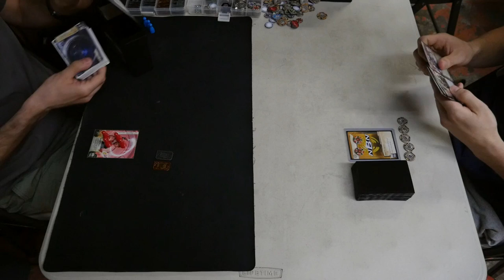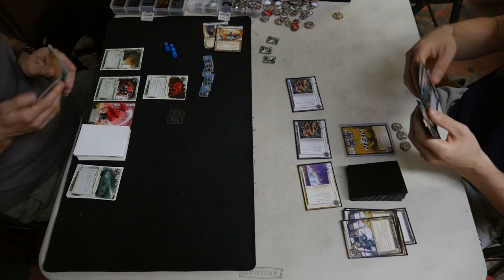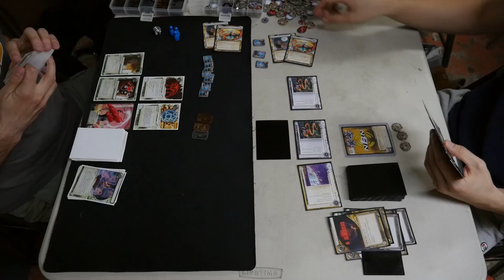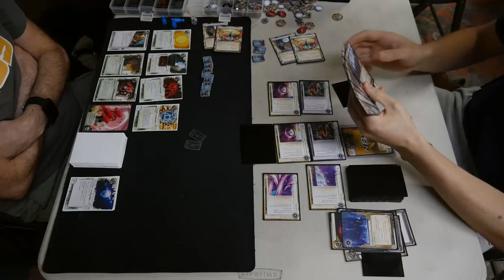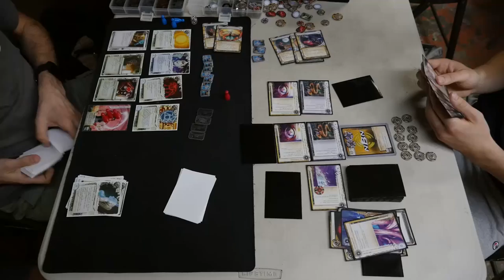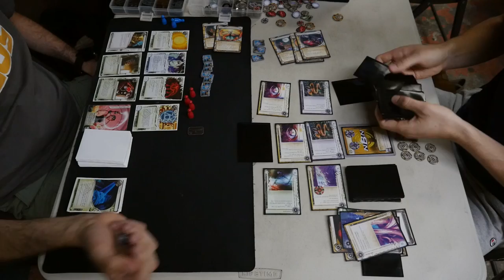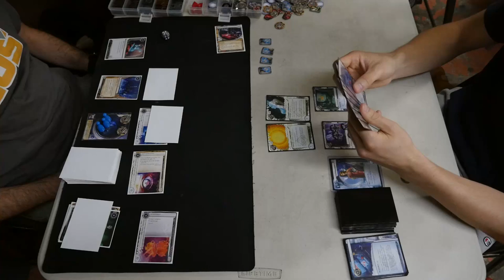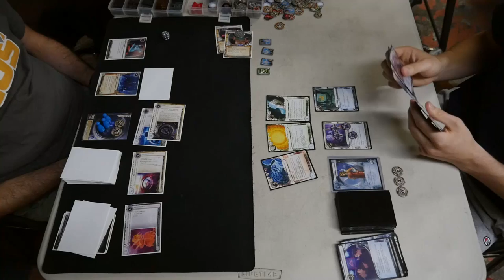Netrunner with Scott - Cambridge, MA Regionals - Swiss Round 5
Android: Netrunner Regional Tournaments are here. This tournament took place on June 21, 2014 at Pandemonium Books and Games in Cambridge, MA.

This video shows my fourth round of swiss play. I am playing NBN: Making News and Kate, while my opponent is playing Andromeda and NBN: Making News

Here is my corp deck list.

Agenda (11)
3 AstroScript Pilot Program
2 Breaking News
3 NAPD Contract
3 Project Beale

Asset (6)
3 Jackson Howard
3 PAD Campaign

Upgrade (5)
2 Ash 2X3ZB9CY
3 SanSan City Grid

Operation (9)
2 Closed Accounts
1 Fast Track
3 Hedge Fund
1 Shipment from SanSan
2 Sweeps Week

Barrier (4)
2 Eli 1.0
2 Wraparound

3 Pop-up Window
2 Quandary
2 RSVP
1 Tollbooth

Sentry (6)
3 Caduceus
1 Draco
1 Ichi 1.0
1 Rototurret

Here is my Runner deck list

Event (17)
3 Diesel
3 Dirty Laundry
3 Indexing
2 Scavenge
3 Sure Gamble
3 Test Run

Hardware (8)
3 Akamatsu Mem Chip
3 Clone Chip
2 Desperado

Resource (1)
1 Same Old Thing

Icebreaker (9)
2 Atman
1 Deus X
1 Femme Fatale
1 Inti
2 Overmind
1 Sharpshooter
1 ZU.13 Key Master

Program (10)
2 Datasucker
2 Magnum Opus
1 Nerve Agent
2 Parasite
3 Self-modifying Code